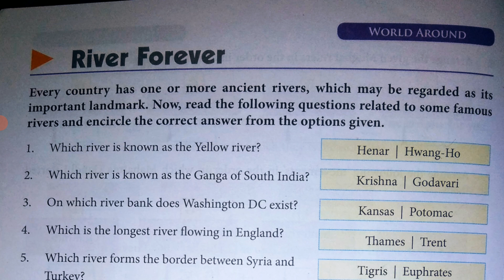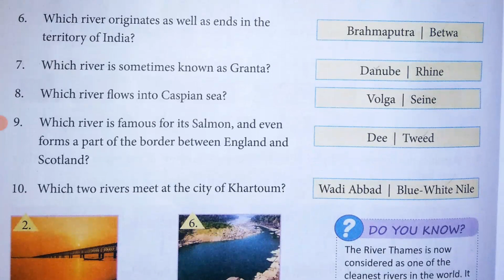Class 8th Subject GK Pg 56 181